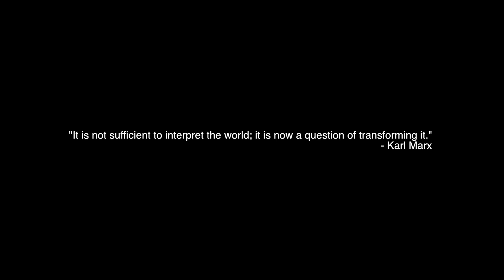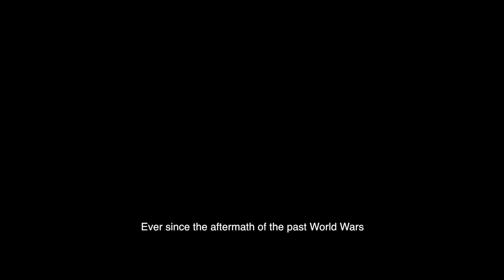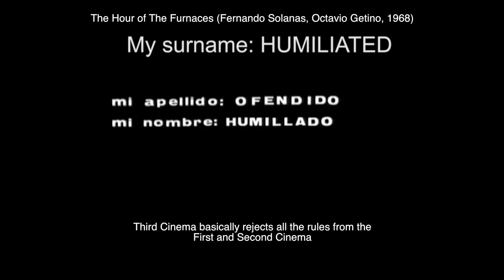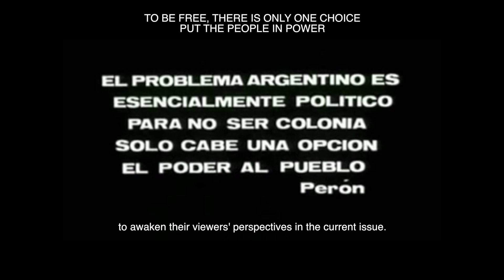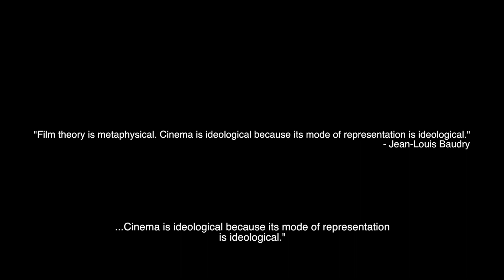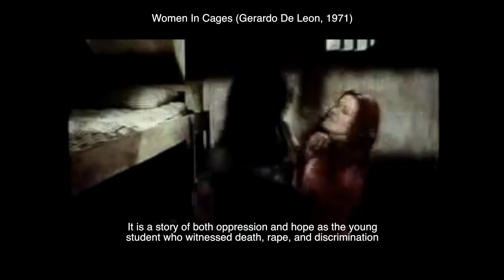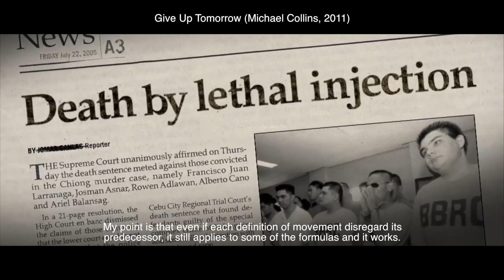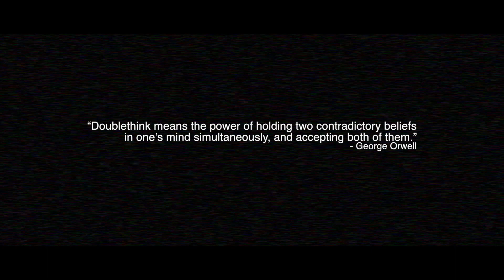Third Cinema | Video Essay